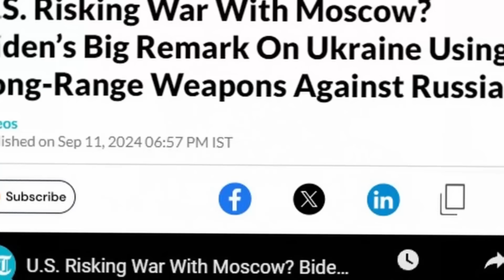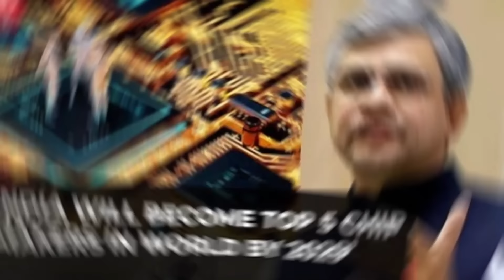பாக் ராணுவம் மீது இந்தியா ராணுவம் தாக்குதல்; அடிசக்க- இந்தியா சொன்ன குட் நியூஸ் | Tamil | Mic Mohan